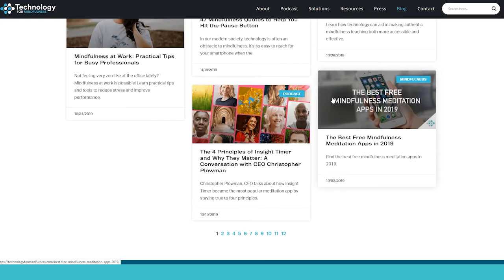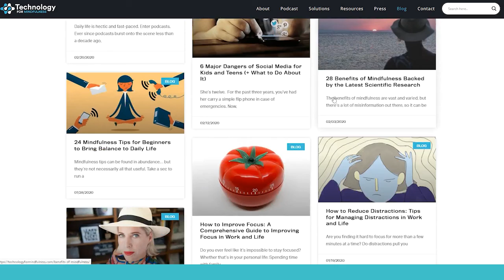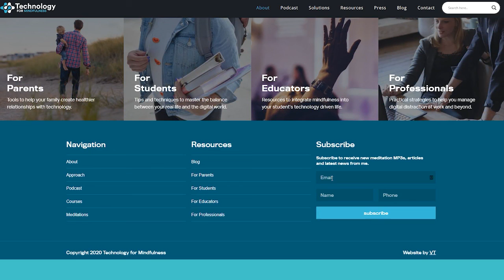Modeling Healthy Tech Habits with Nadje Streiter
In episode 75, Nadje Streiter joins us for a conversation around navigating our tech habits and the potential surge of tech use while practicing self-isolation during the COVID-19 epidemic. Nadje is a psychotherapist, speaker and coach that helps people with digital addictions, including video game addiction.

Throughout the conversation, Nadje shares the story of how she became a psychotherapist that works in the niche of tech addiction, along with some immediately practical strategies for parents and families to incorporate immediately – including giving ourselves some grace during these unprecedented times.